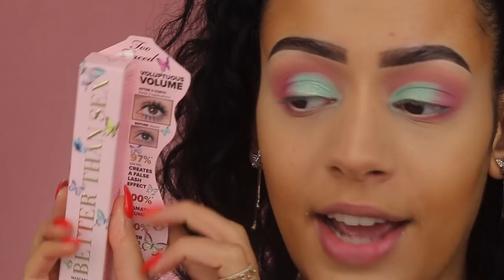TOO FACED TOO FEMME COLLECTIE TESTEN !!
Vandaag review ik de Too Faced Too Femme lente 2022 collectie! Enjoy :)

Makeup producten die ik heb gebruikt:
Too Faced Too Femme Ethereal Eye Shadow Palette
Too Faced Too Femme Better Than Sex Mascara
Too Faced Too Femme Blush
Too Faced Too Femme Heart Core Lipstick - Crazy For You

MIJN KORTINGSCODES:

SARAHMARIKH10

SARAH30